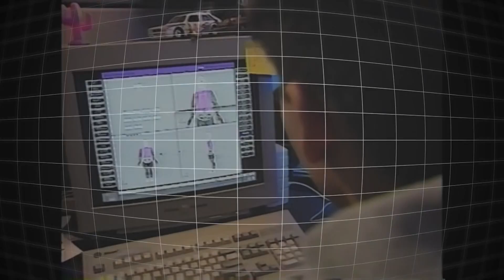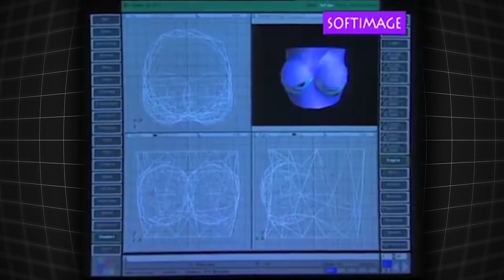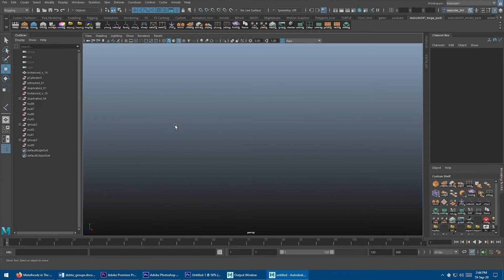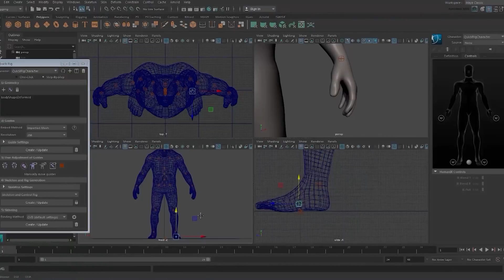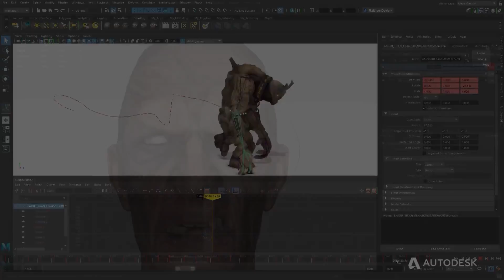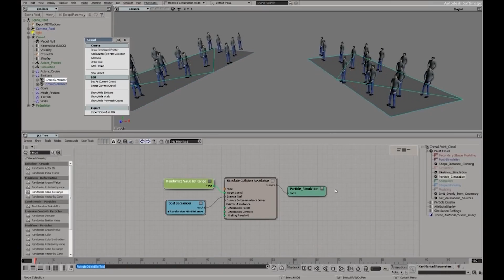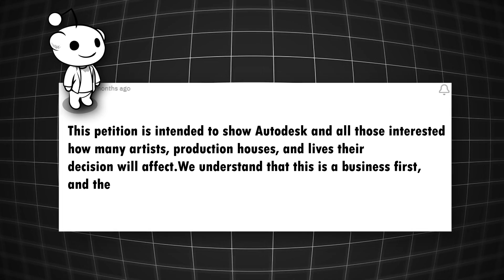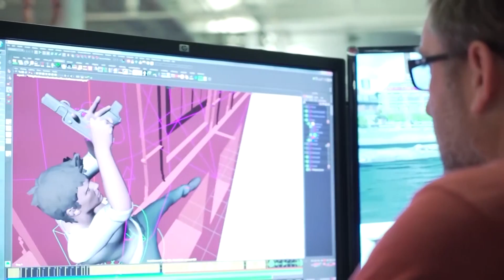Did Autodesk Kill Softimage to Make Maya Better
►The Developer's LinkedIn page (Malcolm Andrieshyn)

Malcolm Andrieshyn's Plugins►

is it really the case that Softimage was acquired to take it out of the picture, harvest its technology and make Maya better, but Autodesk said it was just due to unfortunate happenstances?